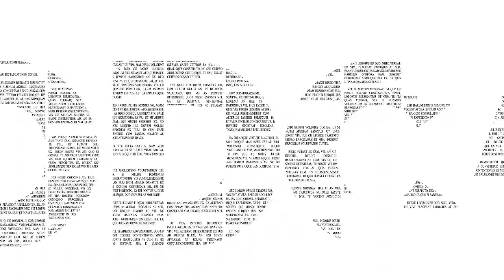ALEKOSZ┃ "MAJKA SZALONKÉPTELEN, KASZA TIBI GYÁVA.."- NAGY ALEKOSZ UTOLSÓ INTERJÚJA┃R POD PODCAST #11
0:00 - 0:49 Intro
0:50 - 3:29 Vendégünk, Nagy Alekosz .
3:30 - 5:19 Alekosz pálfordulása.
5:20 - 11:24  Alekosz lesz-e még a tévében?
11:25 - 18:29 Alekosz primitív életmódra vált
18:30 - 22:24 Kik a sztárok ?
22:25 - 26:14 Facebook posztok.
26:15 - 33:29 ValóVilág
33:30 - 38:04 A vulgaritás tilos!
38:05 - 43:29 Alekosz elméletei.
43:30 - 54:09 Csajozós trükkök.
54:10 - 58:59 Kondizás.
59:00 - 1:02:29 Kim Jong-Unnak írt levele.
1:02:30 - 1:04:19 Alekosz és a rum.
1:04:20 - 1:10:29 Régi történetek.
1:10:30 Elköszönés.